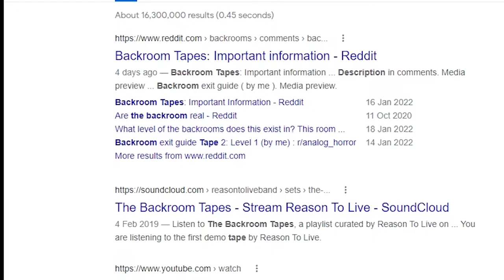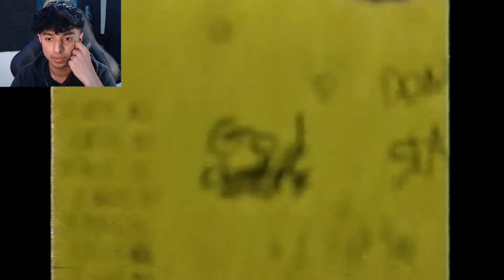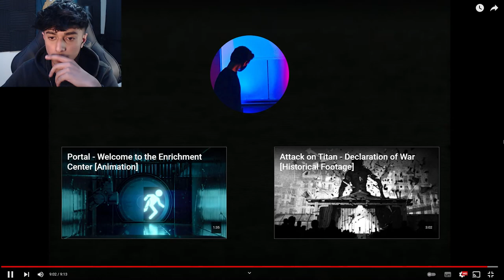THE BACKROOMS... (Found Footage)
The backrooms are very disturbing as we fall into a whole new world with a giant entity chasing us as there's no ESCAPE...